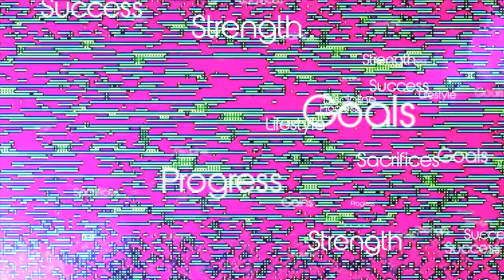Haleo - Clear Your Mind of Can't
Haleo.- Our mission is to help empower, stimulate and assist everyone we connect with to achieve a higher level of physical and mental health